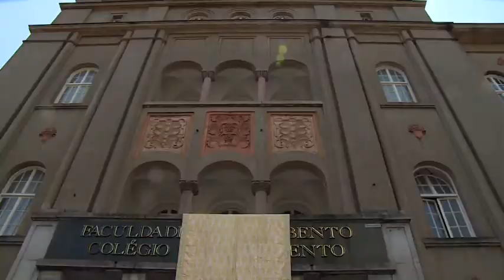Imagem peregrina de Nossa Senhora Aparecida é festejada em São Paulo - JCTV 12/10/2017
Cardeal Odilo Scherer presidiu missa  em homenagem  a Nossa Senhora Aparecida, em São Paulo. Mas, antes da imagem peregrina chegar à missa solene ela fez um passeio pelas ruas da cidade e até de barco pelo rio Tietê.